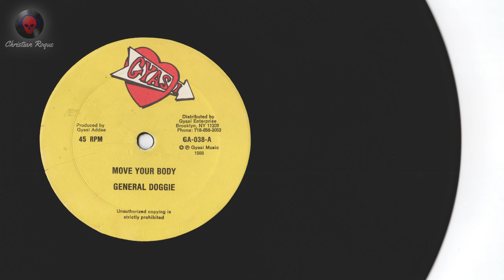General Doggie - Move Your Body + Version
Format : 12inch
Artist : General Doggie
Title : Move Your Body / Version
Label : Gyasi
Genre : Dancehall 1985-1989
Produced by : Gyasi Addae
Approx. year : 1988
Music Type : Deejay/Dub / Deejay/Dub